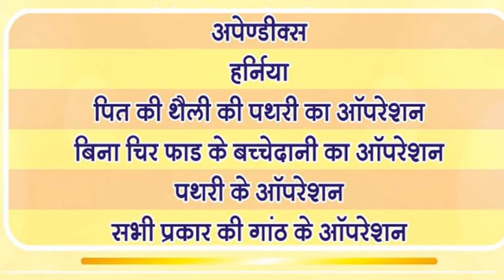शहर में बढ़ रहा संक्रमण का आंकड़ा, आमजन की लापरवाही से बढ़ रहे मरीज